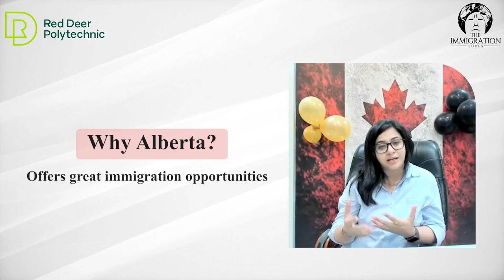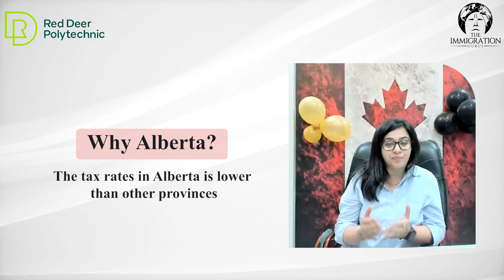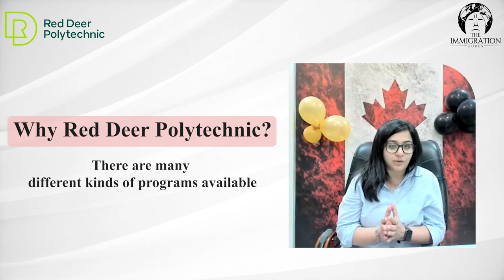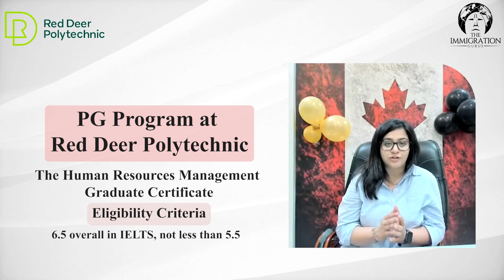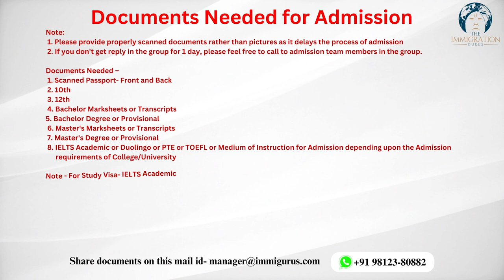2 Yrs PGD in HR Management @ Red Deer Polytechnic, Alberta | Best HR option for Canada Study Visa